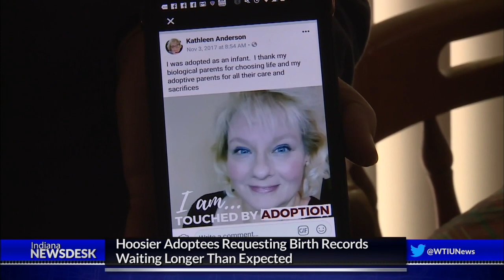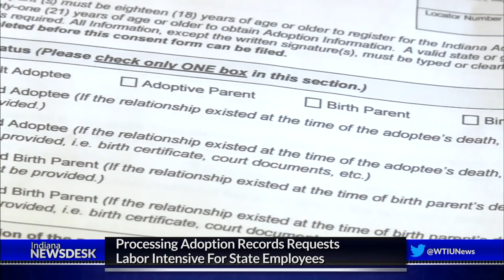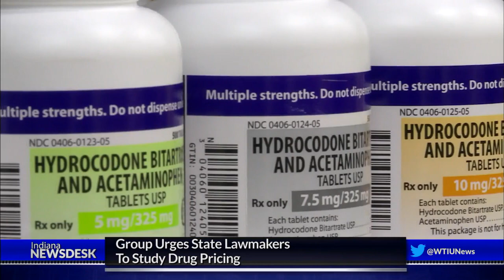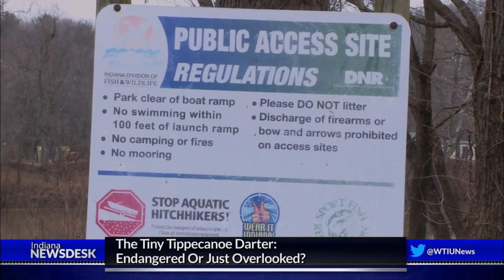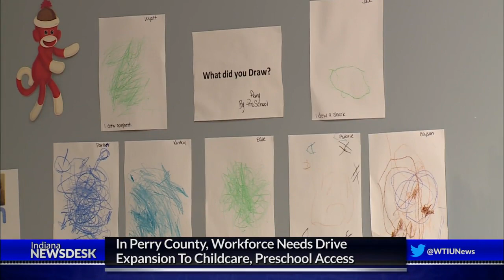Indiana Newsdesk, January 4, 2019 Adoption Records, Childcare Incentives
Will Indiana finally pass hate crimes legislation? It’s one of several issues legislators will consider as they work to craft a budget. Ahead, what to expect during this year’s legislative session.

Adopted Hoosiers can find out more about their roots because of a law that took effect over the summer. But getting that information is taking longer than expected.

And the key to getting funding for early childhood education may be framing it as a workforce issue. Quality childcare could be a tool employers in the state use to lure in qualified workers.